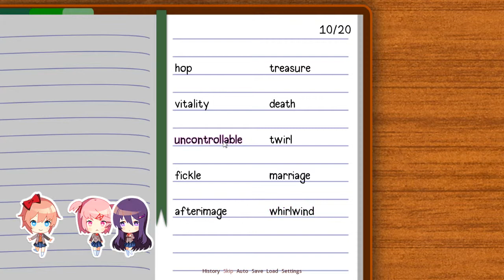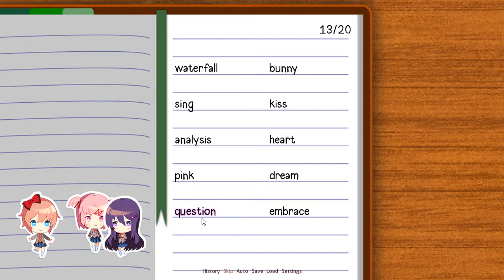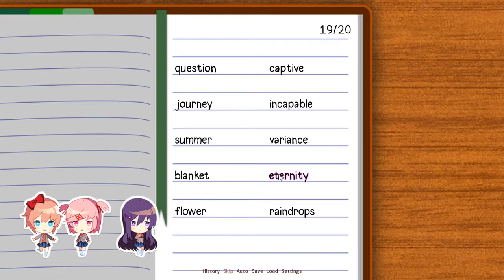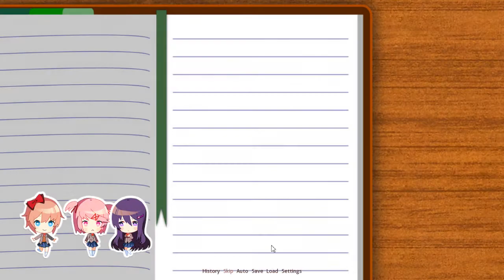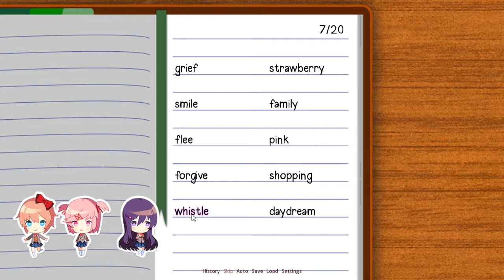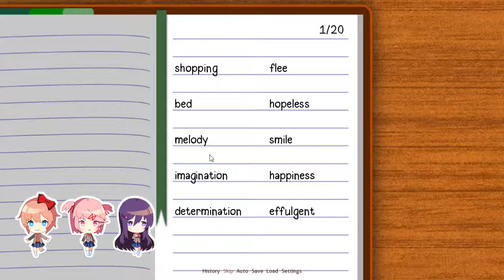Doki Doki Literature Club #1-2 - Yuri Route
this is what happens when you select all Yuri choices.
I skipped text that I have seen from part 1-1

Natsuki starts to not share her poems, and Yuri has an extra poem called 'Ghost Under The Shell: Part 2'